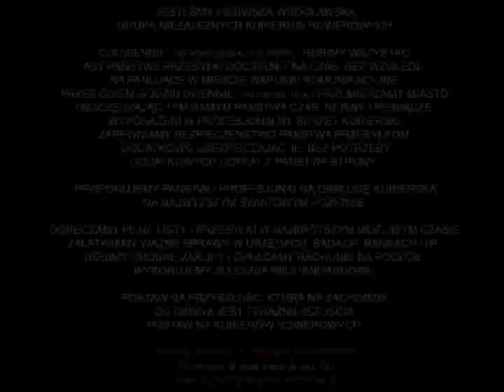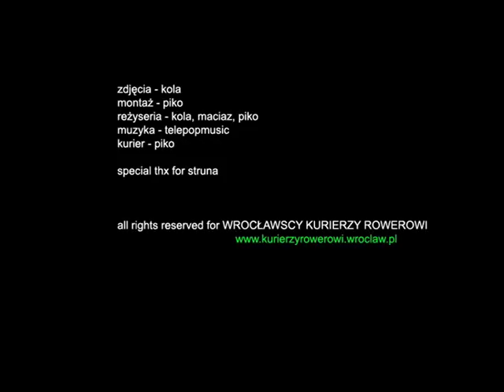Wrocławscy Kurierzy Rowerowi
(k2-kurier & bike trans & city fix)